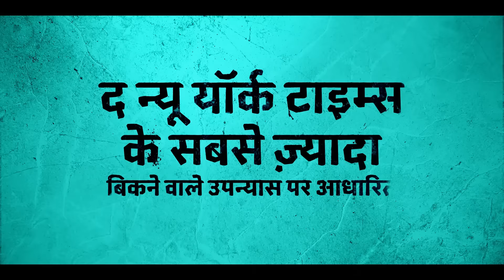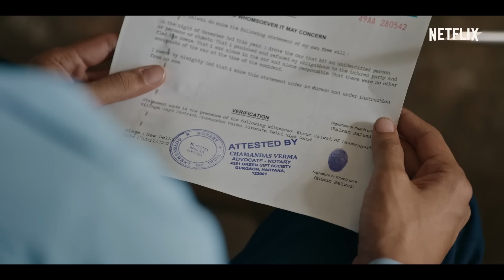The White Tiger | Official Hindi Trailer | Netflix India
The ambitious driver (Adarsh Gourav) of a rich Indian couple (Priyanka Chopra Jonas and Rajkummar Rao) uses his wit to escape poverty and become an entrepreneur.

The White Tiger is based on the bestselling novel by Aravind Adiga, directed and written for the screen by Ramin Bahrani and executive produced by Ava DuVernay, Priyanka Chopra Jonas and producer Mukul Deora.